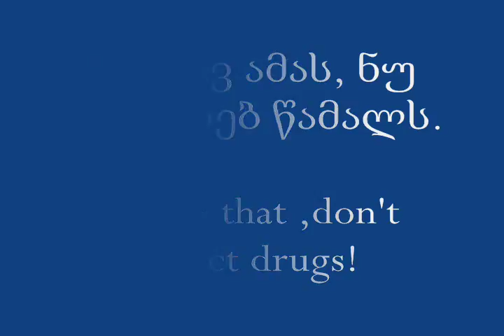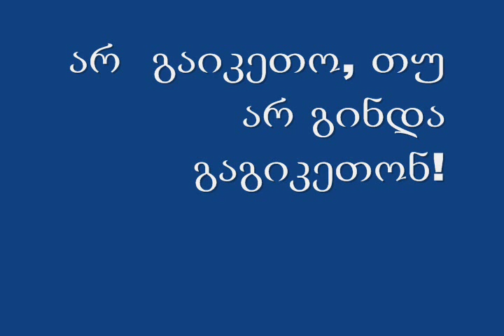Drug Addiction film (2011)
Title: Drug Addiction
Genre: Comedy | Horror | Drama
Cast:  Michael Gagua (Doctor), Eleonora Chelidze (Drug Abuser Mother)
Special invitation: Clint Eastwood (Drug  Abuser)
Director:  Alexander Gabelia
Writer: Alexander Gabelia
Country: Georgia

Plot:
Please, don't inject drugs.

Short film about drug addiction.

P.S. My first work & please comments : ))